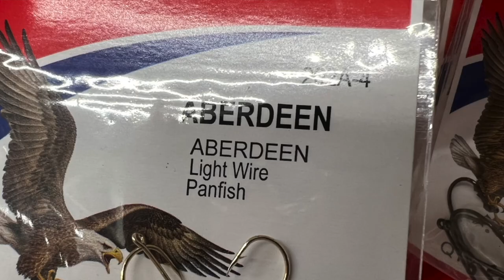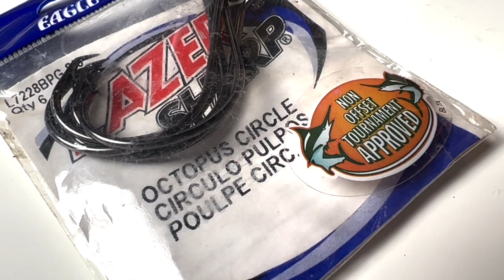What is an Octopus Hook and When Do You Use It?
What is an octopus hook?  It's a type of fishing hook with a unique eye design that allows you to tie a special fishing knot to attach your fishing line to the hook.  There are octopus circle hooks and also octopus j hooks, all of which have a place on the boat and on the bank while fishing.  There are many fishing scenarios where you can use octopus hooks and octopus circle hooks for various species of fish.

The Fishing Gear I Use:
ANDE MONSTER MONOFILAMENT FISHING LINE
ANDE LEADER MATERIAL
GAMAKATSU HOOKS
BOONE PLIARS
LOWRANCE SONAR
BOGA GRIP
DEMON DRAGON BLANKS

ABU GARCIA 6500 C3
ABU GARCIA CATFISH SPECIAL REEL
PISCIFUN BAITCASTING REEL
KAST KING BAITCASTING REEL
LEWS BAITCASTING REEL